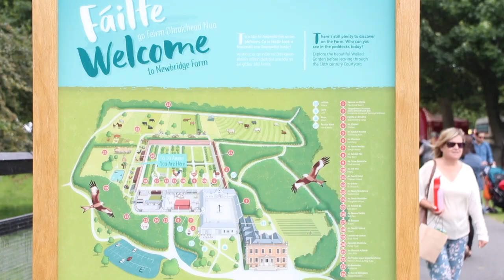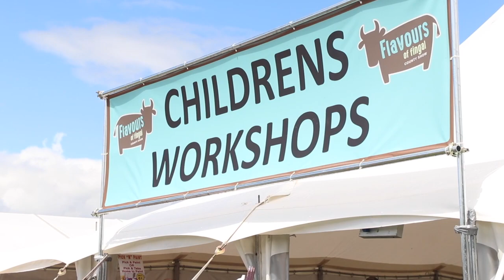Flavours Of Fingal 2019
Enjoy a look back at another hugely successful Flavours of Fingal Show held in the stunning setting of Newbridge House and Farm Donabate.
Looking forward to 2020 already.